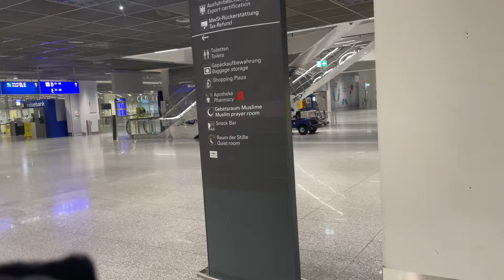My First International Flight to Germany || Student Journey|| Bidding Goodbye to Friends and Family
Hey guys! I am Jhanvi Aggarwal. I recently moved to germany for pursuing masters in Germany and i am going to share my journey with you people and help you out easing the process of moving here. I will try to show you Germany through my fon’s camera lens 🥰